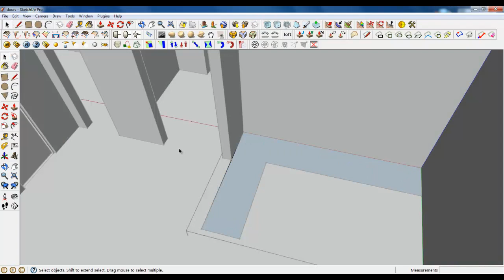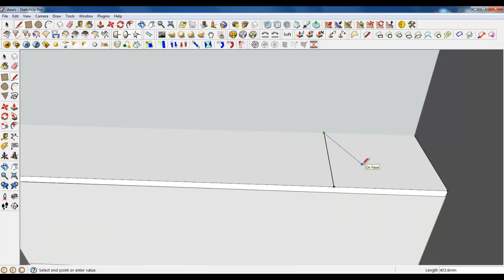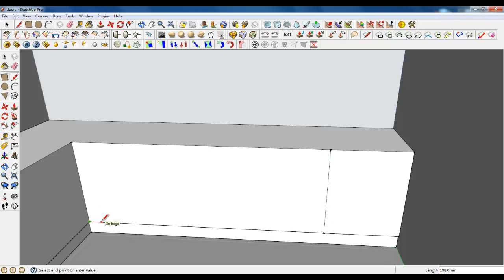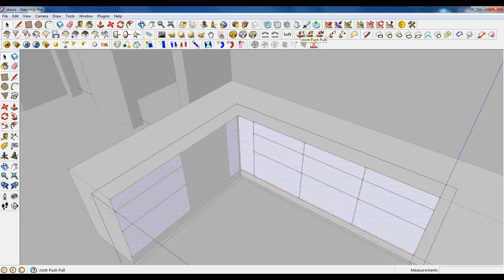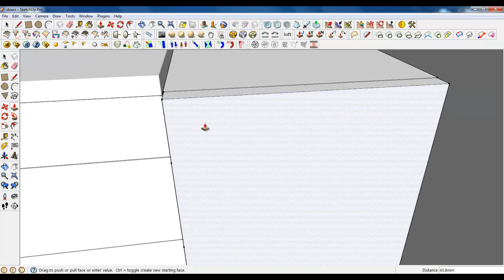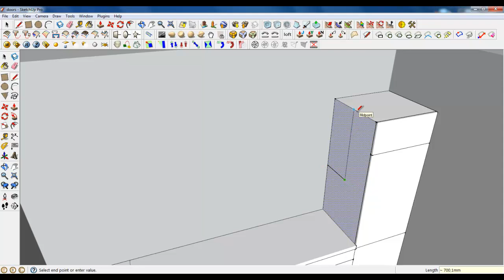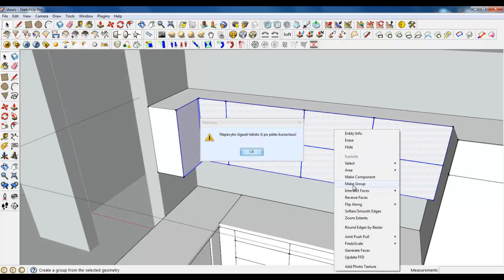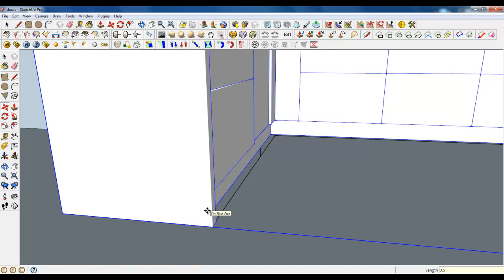Google Sketchup Tutorial Part 03: Kitchen modeling (Furniture modeling)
sketchup Course
Modeling :
Lesson 1 - Introduction (software interface, plugins, etc.)
Lesson 2 - Flat base modeling (wall, floors, ceiling, doors,
windows)
Lesson 3 - Kitchen zone modeling (all the furniture, lamps,
appliances,
Lesson 4 - Living room modeling.
Lesson 5 - Dining room zone modeling.
Lesson 6 - Bedroom modeling.
Lesson 7 - Bathroom/toilet modeling.
Rendring :
Lesson 1 - Illumination setting.
Lesson 2 - Kitchen zone texturing and creating materials.
Lesson 3 - Dining room zone texturing and creating materials.
Lesson 4 - Living room zone texturing and creating materials.
Lesson 5 - Bedroom texturing and creating materials.
Lesson 6 - Bathroom / toilet room texturing and creating materials.
Lesson 7 - Settings for final rendering / post production